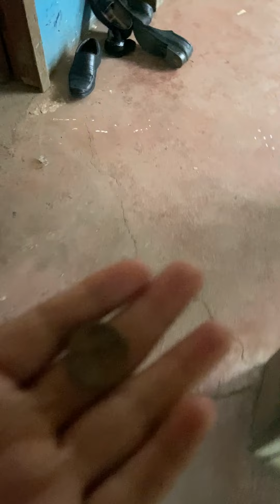se pinta las uñas 😮😮